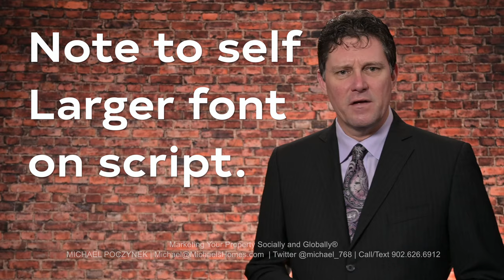WhyPEI Why Do you LOVE living in Prince Edward Island Canada? Summerside | Charlottetown | Cornwall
Charlottetown Prince Edward Island Real Estate | Summerside Real Estate | Stratford Real Estate | Cornwall Real Estate | REALTOR® | Real Estate Agent | House for Sale | PEI Real Estate

Why do you love Prince Edward Island Canada?

Put it in the comments below.